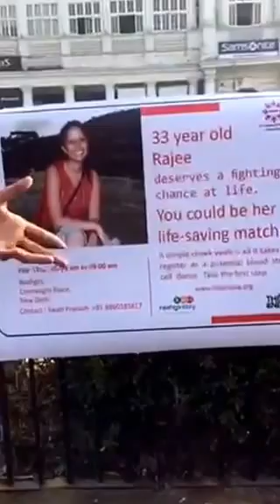MOST joined hands with DATRI (a Blood Stem Cell Registry) to fight Blood Cancer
MOST joined hands with DATRI (a Blood Stem Cell Registry) to fight Blood Cancer and many other fatal Blood disorders.

Your one step can give someone a new Life.

Please come and join hands with us as a Donor so that many lives who are suffering from all these fatal diseases can be cured.